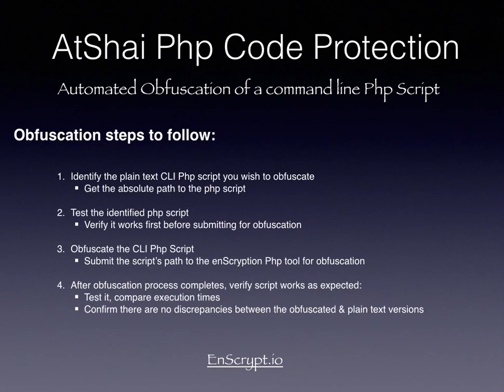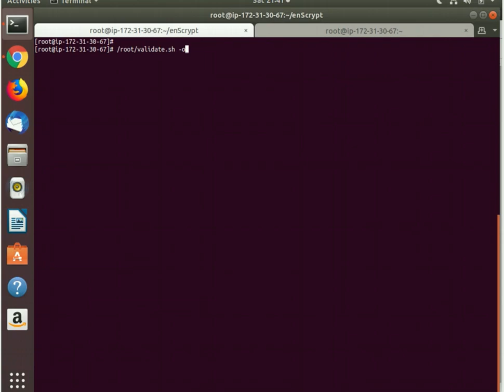7/10/2021 - Php Code Encryption | Encrypt Php Code (CLI Script) | Obfuscate Php Source Code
- How to Protect PHP Code - Encrypt, Obfuscate & Protect PHP Code - Php Script Code Protection - Disable show source code Php - Hide php Project Code

Php Code Encryption - In this video, a simple command line php script is encrypted.  Before submitting the CLI php script to the enScrypt.io Protection tool, we first validate that it works in its original plain text format. Then, we proceed with the automated obfuscation and encryption of the code.  After the code protection process completes, we test the freshly obfuscated php code side by side with its plain text version.  We validate that the obfuscated/encrypted version works exactly as the original plain text version.